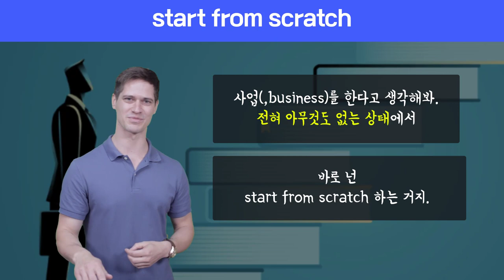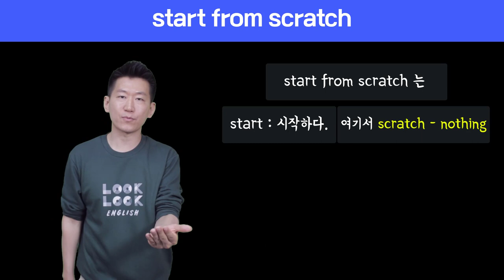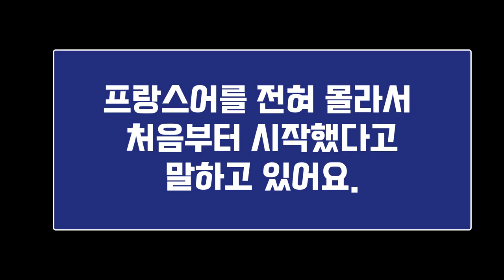🔥 원어민표현 #38. start from scratch|미국영어회화100 (feat. 바닥부터 시작. 영어로. start from zero, start from nothing)